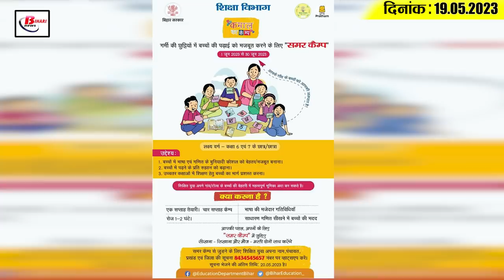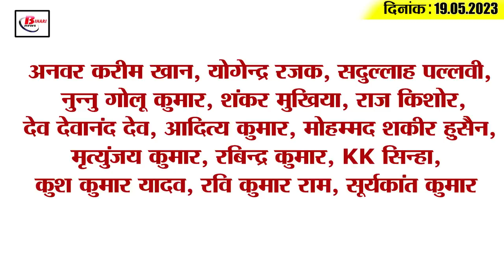Get Today Bihar Evening breaking news of 19th May 2023 on DLED, Vat Savitri, Vande Bharat Express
Get Today Bihar Evening breaking news of 19th May 2023 on DLED, Vat Savitri, Vande Bharat Express, Virat Kohli.

1. DLED entrance exam will start from this day
If you are also among those students who want to take admission in Diploma in Elementary Education i.e. DLED, then this news is for you. Please inform that the date of examination for DLED course has been announced by the Bihar School Examination Board. It is known that according to the announced date, this exam is going to start from 5th June, which will continue till 15th June. For your information, let us tell you that through this examination, enrollment will be taken on 30 thousand 700 seats in total 307 DLED colleges. This examination, to be held from June 5 to 15, will be conducted in two shifts at various examination centers located at district headquarters. And the admit card for this exam will be issued on May 27. Which the candidates can download by visiting the official website secondary.biharboardonline.com using their user ID and password.
2. Gift to the children from the Education Department during the summer holidays
Summer is wreaking havoc in the state, in such a situation, if the children are waiting for anything, then it is their summer holidays. Very soon summer vacations are going to happen in all the schools of the state. In such a situation, many children have a longing to learn something new, to know something new. Keeping this in mind, a summer camp will be started by the Education Department of the Government of Bihar. Whose information has been given by the Education Department itself through a Facebook post. Please tell that while sharing this post, it has been written that, on your initiative, join the summer camp for your loved ones. Learning-teaching and having fun will both surface. For your information, let us tell you that this summer camp is starting from June 1, 2023, which will run till June 30, 2023. It is known that students of class 6 and 7 can participate in this. Tell that to join this summer camp, educated youth will have to WhatsApp their name, panchayat, block and district information on 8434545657. Please tell that the last date for sending information is till 20 May 2023.
3. Married women worshiped Vat Savitri for the long life of their husbands

4. The Home Department issued an order regarding the photo of the CM

5. Railway Minister Ashwini Vaishnav announced about Patna-Ranchi Vande Bharat Express

6. Thousands of liters of liquor recovered during vehicle checking campaign

7. Process of construction of Multi Modal Logistics Park started in the capital of Bihar

8. Minister Alok Mehta's new decree on land dispute

10. Patna's Neha Rani won four medals in power lifting

11. Bageshwar Baba was fined Rs.

12. BJP State Working Committee meeting on 20th May

13. These party leaders were not invited for the swearing-in ceremony in Karnataka

14. Virat Kohli Equals Chris Gayle's Record Of Most IPL Centuries

15. Know what is the rate of petrol and diesel in Bihar today